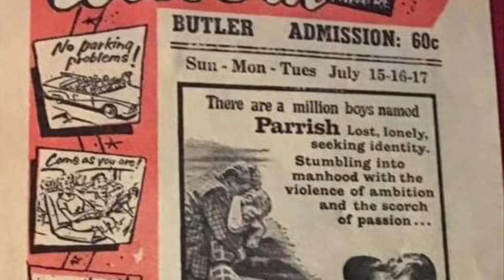Bates County Live weekend update